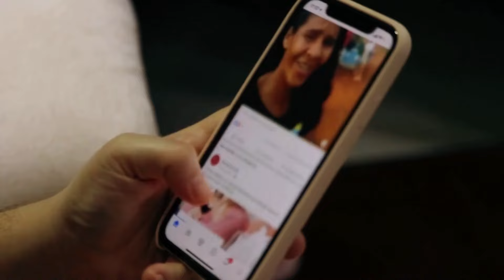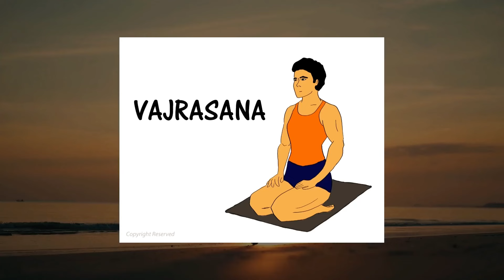బ్రహ్మచర్యం లో ఇవి చేయకండి. | Brahmcharya motivation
The Power of Nofap and Semen Retention Full Course Rs - 499/

For More Details on the Alpha Surge Powder, Please whats app to this Number

🙋‍♂️ About Us :
Welcome to Clarity Cabin, a thriving community dedicated to self-improvement and personal development. If you're looking to enhance your life, achieve success, and live with fewer regrets while embracing extraordinary experiences, you've found the right place.
At Clarity Cabin, we believe in the power of wisdom and knowledge. We are committed to sharing life's invaluable insights, offering self-help education and empowering you with the tools to prosper. Our mission is to guide you towards success, ensuring that you navigate life's challenges with clarity and purpose.